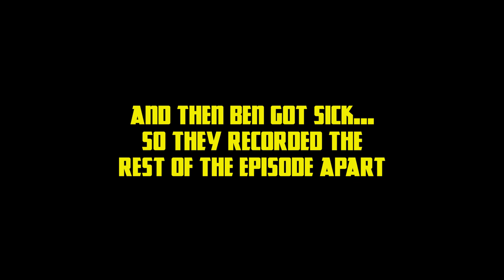Aang VS Edward Elric BLOOPERS!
What happens to the bloopers video when Ben gets sick??